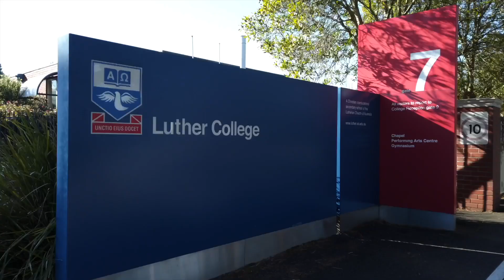3/14 Humber Rd, Croydon North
Stylishly modern and wonderfully low-maintenance, this 2 bedroom single level sensation will have many admirers. Ideal for first time buyers, downsizers, investors, and even families starting out, this quality home also benefits from a serene position near picturesque surrounding parklands.

Mitchal Towns | 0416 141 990
Elkie Zhou | 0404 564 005